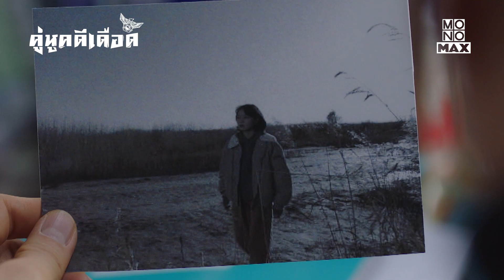ตัวอย่างเต็มซีรีส์ The Good Detective (คู่หูคดีเดือด) [Trailer]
ซีรีส์เกาหลีเรื่อง: The Good Detective (คู่หูคดีเดือด)
สมัครสมาชิกดูเรื่องนี้
**ดูพร้อมกัน 12 กุมภาพันธ์ นี้**

คังโดชาง (ซนฮยอนจู) สายสืบรุ่นเก๋ามากประสบการณ์ต้องมารับมือรุ่นน้องสุดแสบคู่หูคนใหม่ โอจีฮยอก (จางซึงโจ) เพื่อเปิดโปงคดีฆาตกรรมปริศนา เมื่อจู่ๆ ชายคนหนึ่งมาสารภาพว่าเขาคือคนร้ายที่ลงมือก่อคดีฆ่าสาวคนหนึ่ง ที่เป็นลูกของฆาตกรเมื่อ 5 ปีก่อน คังโดชางรู้ทันทีว่ามีเรื่องบางอย่างไม่ชอบมาพากล เขากับโอจีฮยอกร่วมมือกันสืบสวนหาความจริง แต่ยิ่งสืบลงไปลึกเท่าไหร่พวกเขาก็ยิ่งเห็นความเน่าเฟะของกระบวนการยุติธรรม และความเลวร้ายที่ผู้มีอำนาจต้องการซุกซ่อนไว้

ซนฮยอนจู, จางซึงโจ